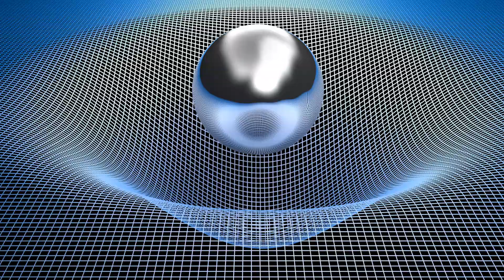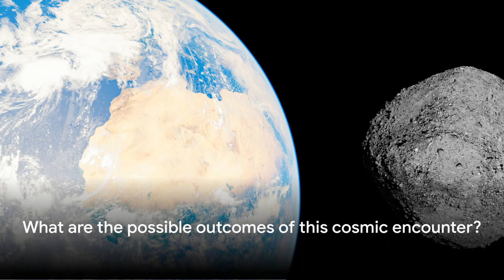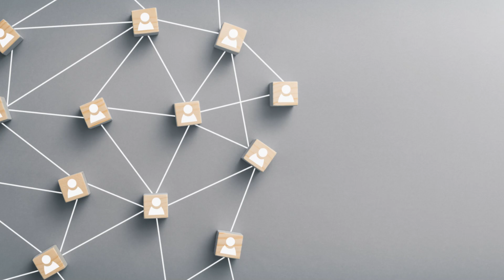Apophis 2029: Earth's Gravity's Cosmic Dance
In this video, we delve into the fascinating topic of how Earth's gravity will impact the trajectory of Apophis in 2029. Join us as we explore the scientific implications of this cosmic event, including the role of SpaceX in monitoring and studying this near-Earth asteroid. Don't miss out on this exciting discussion about the dynamics of space and celestial bodies!